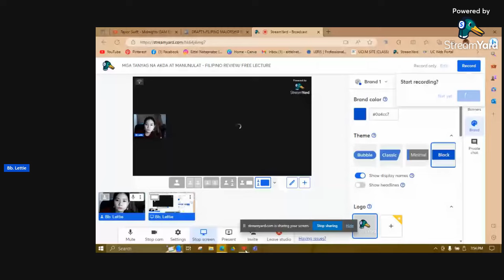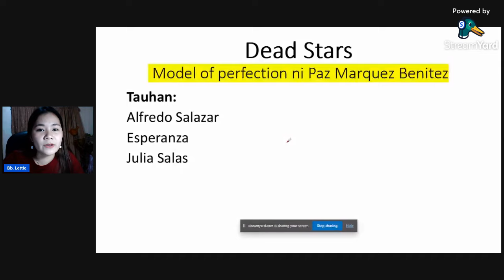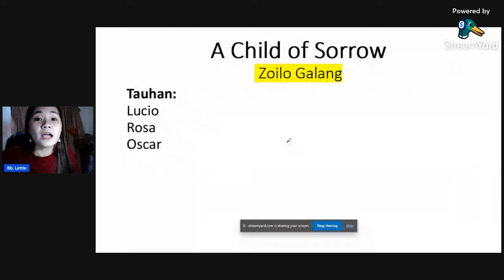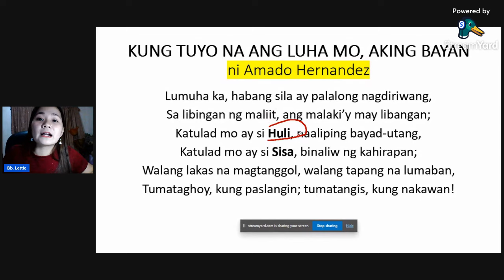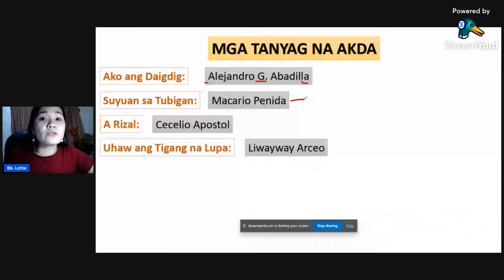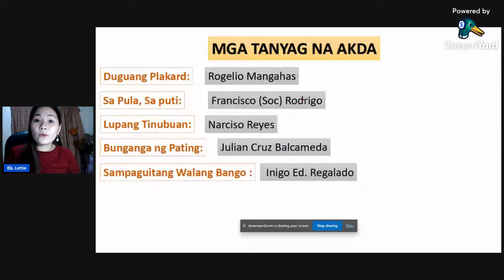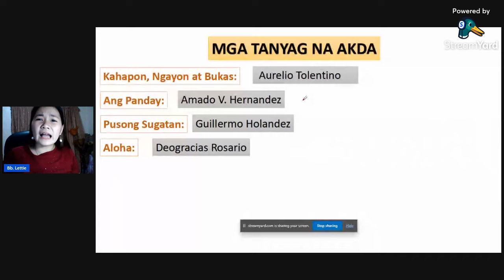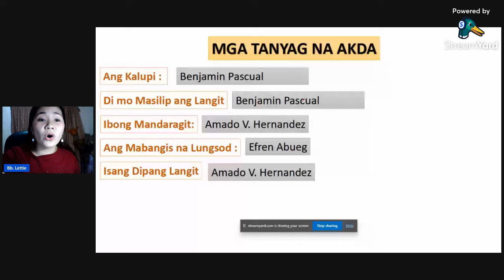MGA TANYAG NA AKDA AT MANUNULAT SA FILIPINO - REVIEW / FREE LECTURE